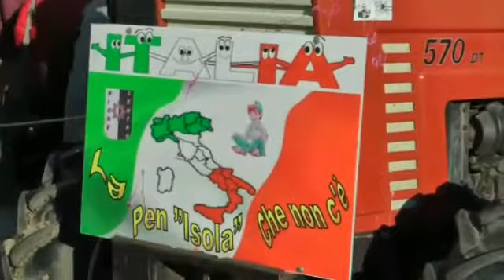CARNEVALE FOLLONICA - RIONE CENTRO - FOLLONICA